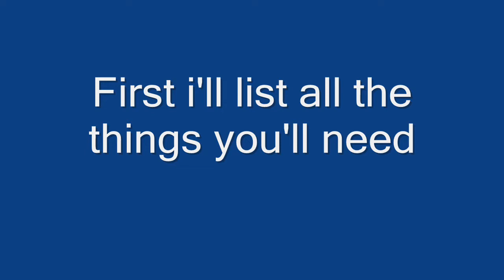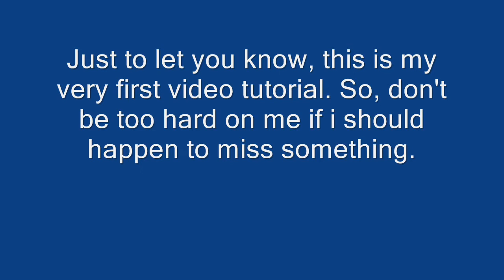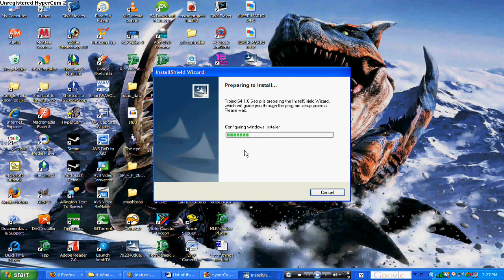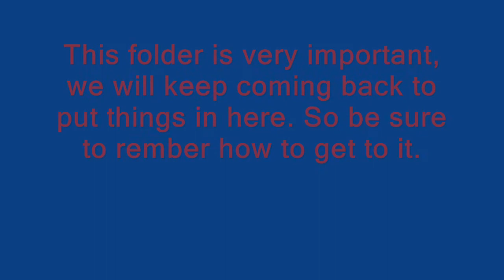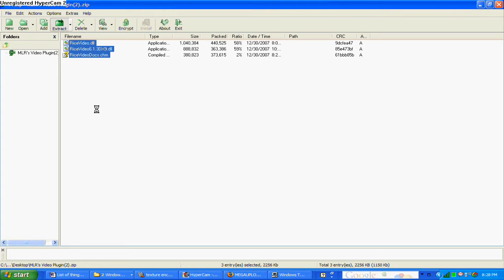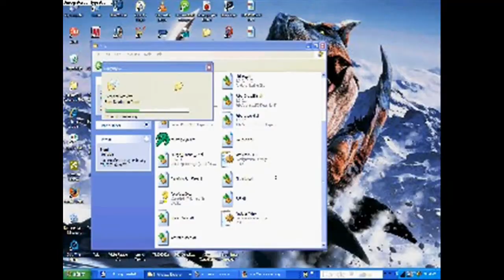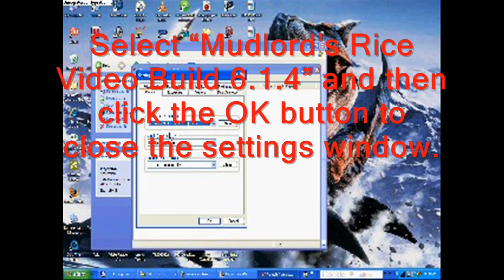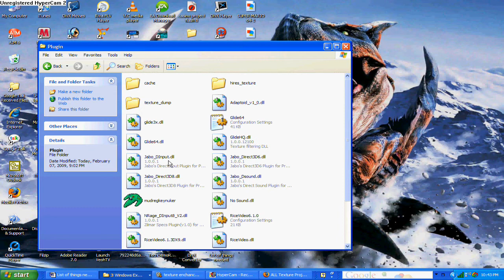texture enchancement tutorial 720p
*Same thing as before, I just reuploaded it in HD so it would be easier to see*

Just a quick tutorial for how to use high resolution textures in emulated N64 games.

Link to forum thread with links to lot of high res texture packs:

I hope this tutorial helps anyone who needed it.

It seems that youtube nerfed the quality of my video even more than i expected it to. If it's not sharp enough for you to follow along with here, then you might want to download the original file. Here's a link: